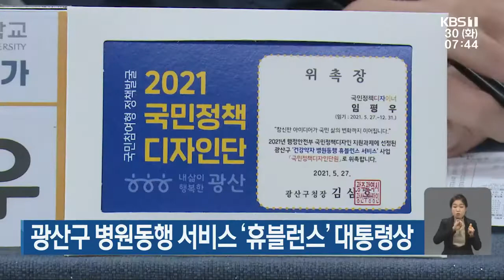[단신브리핑] 광산구 병원동행 서비스 ‘휴블런스’ 대통령상 外 / KBS 211130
곡성에서 ‘인구소멸’ 극복 24개 郡 회의 개최
광주은행, 순천시 권분운동에 기부금 전달
광산구 병원동행 서비스 ‘휴블런스’ 대통령상
보성군, ‘리부트 보성 333’ 비전 발표